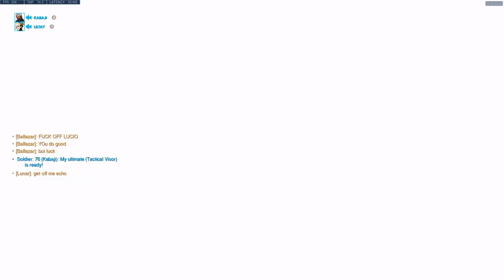Overwatch - Kabaji Huge Aim on Soldier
Kabaji played Soldier, Tracer, and Torbjorn in this game.

Kabaji Sensitivity:
4 in-game, 800 DPI (same for all heroes). 38 (Widow & Ana scope), 51.47 Ashe scope. Arm aim and wrist for small adjustments.